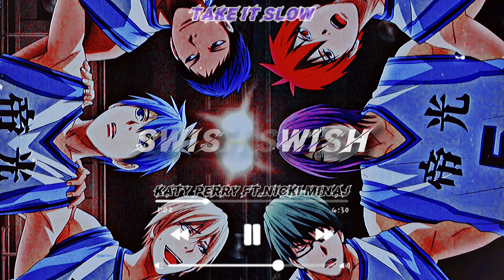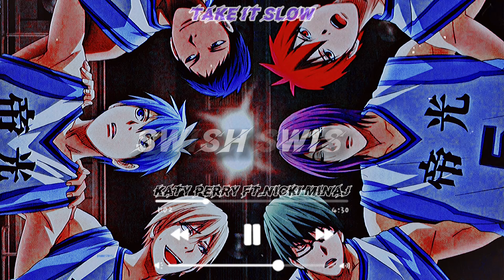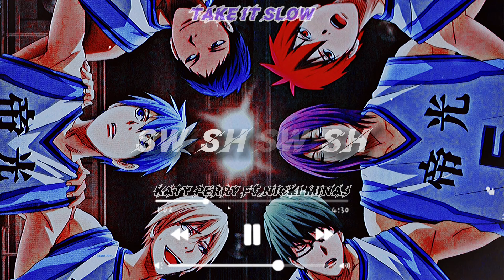Swish Swish *KATY PERRY FT.NICKI MINAJ* slowed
By Take It Slow